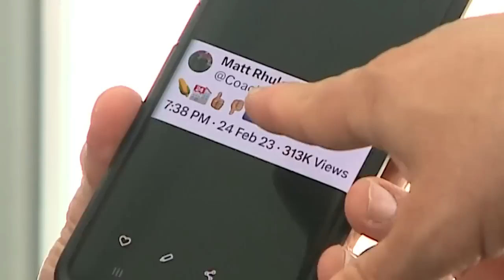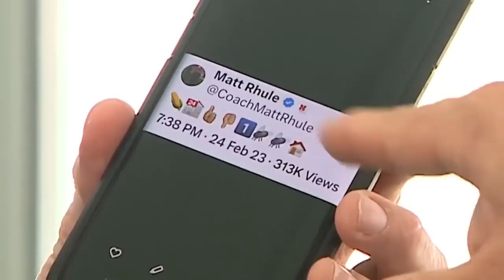Husker coach Matt Rhule discusses his motivation, culture of Nebraska football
Matt Rhule talks about the progress he's made in Lincoln so far, plus his motivation, the culture of Nebraska football, social media and more.